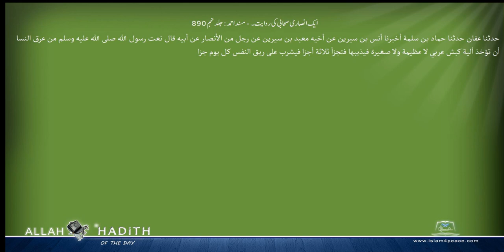ایک انصاری صحابی کی روایت۔ مسند احمد Musnad Ahmad Islam4Peace com